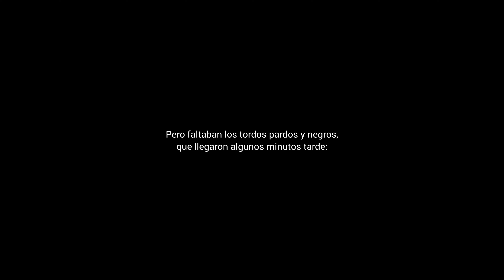AVES EN EL RETABLO: Aves en nuestro jardín interior, Nov 2022 (Urb. El Retablo-Comas)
SOCIALIZANDO EL CONOCIMIENTO DE UNA MANERA GRATUITA, LIBRE y ACCESIBLE PARA TODOS: Un archivo que presenta las imágenes de las avecillas que a la fecha nos acompañan en nuestro jardín. Indicando que penosamente y a través de los años, iban dejando de presentarse por el crecimiento de la urbanidad, que actuaba en desmedro de los ambientes propios de estos animalitos.
Es cierto que el crecimiento demográfico faculta la necesidad de mayores habitaciones; pero en alguna medida, se podría dejar o mantener algunas áreas verdes, para quienes también forman parte de este espacio.
Nuestra arrogancia de considerarnos los dueños del mundo, nos lleva a pensar que lo podemos todo y no pensar en aquellos que alguna vez poblaron estas ambientes también. Empero, y a pesar de todo, podemos hacer algo importante, en el medio que tengamos a nuestra disposición: un árbol, un espacio de verdor para aquellos que también tienen derecho a vivir en un área propia para aquellos.
Hablamos tanto de la ecología, pero nos preguntamos, si acaso los que tanto hablan, en sus propios hogares se preocupan de las áreas verdes y los animales que pululan en ella. Felicitaciones para aquellos que lo hacen, pero estamos casi seguros que un gran número, sólo se destina al discurso y a la perorata vacía.
Un granito de arena de nuestra parte, habrá sido un elemento importante y real, en nuestro aporte al medio ambiente.

LUGAR: Nuestro hogar.
FECHA: Jueves, 10 de noviembre de 2022.
AUTOR: MAYMA QUISPE, Néstor René.